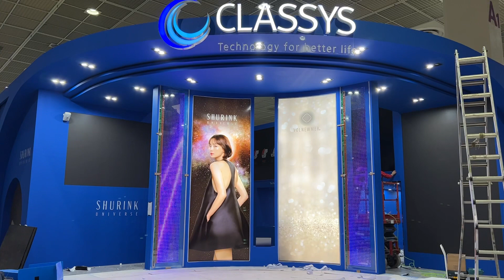KIMES2022 Booth TLM Install